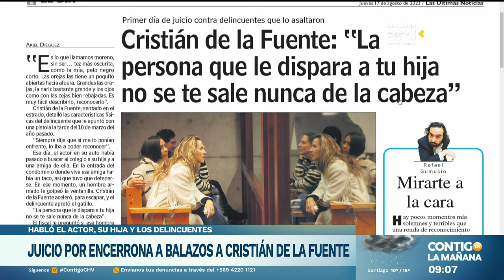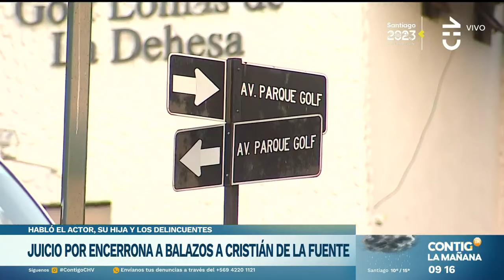"MI INSTINTO FUE ESCAPAR": Así declaró Cristián de la Fuente por encerrona - Contigo en la Mañana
Cristián de la Fuente habló sobre la encerrona que terminó con balazos en el juicio por el caso: Monserrat Álvarez leyó parte de su testimonio.

Además de las palabras del actor, también se conoció la declaración de su hija junto a Ángelica Castro, Laura de la Fuente.